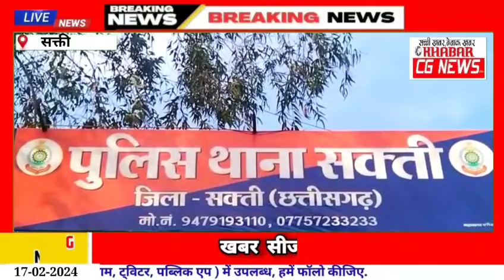Big News : महिला रोजगार सहायक से छेड़छाड़, आरोपी लिपिक गिरफ्तार